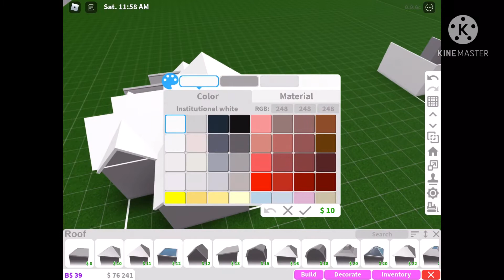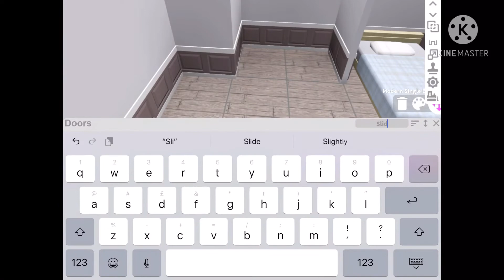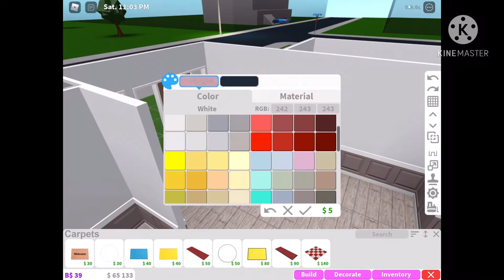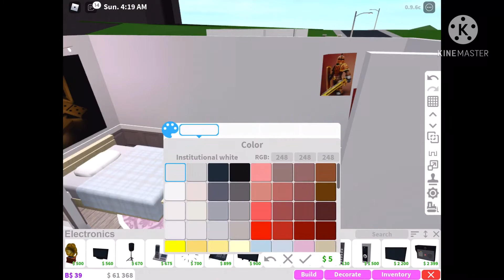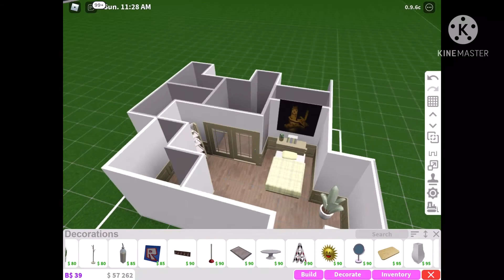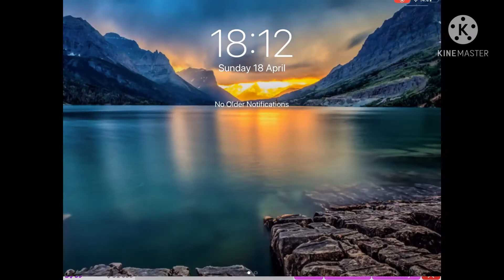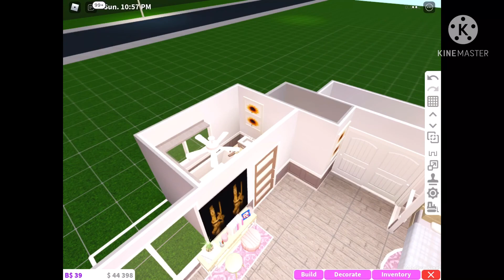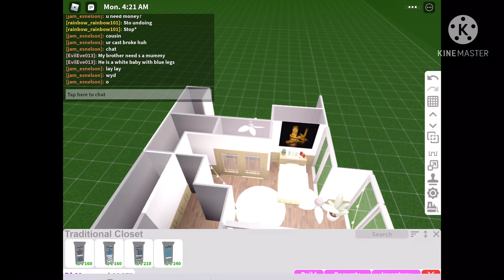7x7 Bedroom build off with rainbow (BLOXBURG BUILD OFF)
Hello this took me 1h only because rainbow was building slow- I MEAN UHH TOTALLY- and yeah i hope you enjoy the lazily edit- not lazily edited video Hehe. Anyways BYE!